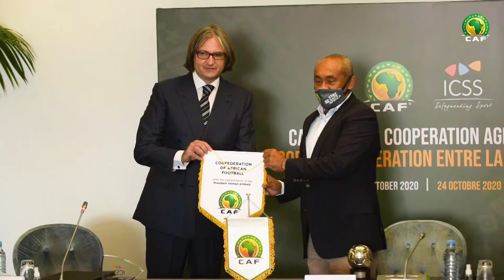CAF signs partnership agreement with International Centre for Sport Security (ICSS)